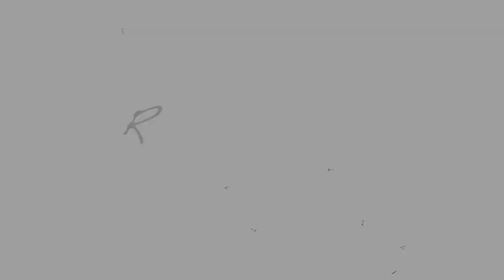Reborn Morning Routine 2020 l Willow's First Morning Home l Reborn Life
Reborn Life
   Larnaca 6503
      Cyprus

Camera: Canon M50 + 50mm lens